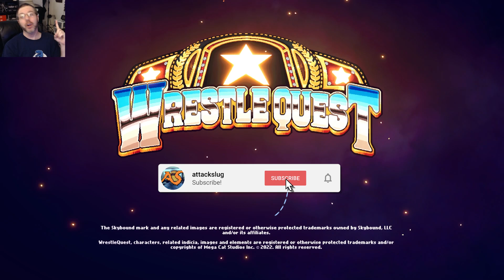WrestleQuest Demo Gameplay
TAG TEAM WITH DESTINY! Pro wrestling and RPG fantasy collide in the ultimate pixel powered adventure. “Macho Man” Randy Savage and tons of other icons offer guidance as you powerbomb your way to glory beyond the ring. This hero’s journey ain’t just an epic quest, it’s WRESTLEQUEST!